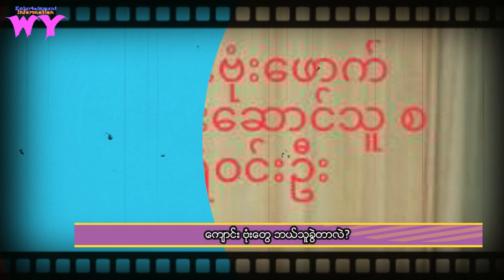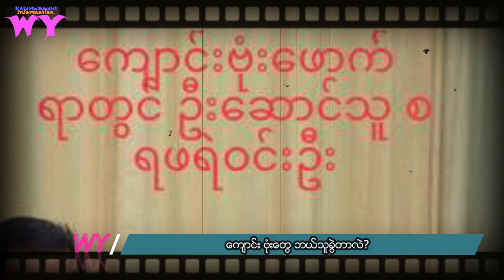ကျောင်းဗုံးထောင်တာ ဘယ်သူလဲ?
ကျောင်းဗုံးထောင်တာ ဘယ်သူလဲ?WY MyatTunOo#